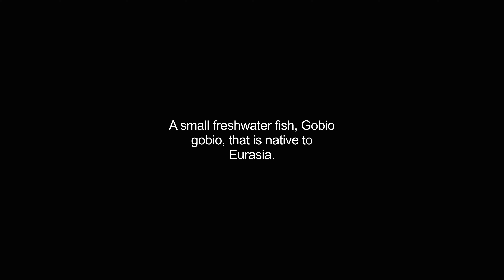gudgeons video Dictionary meaning and pronunciation